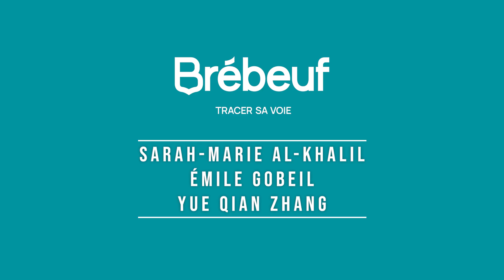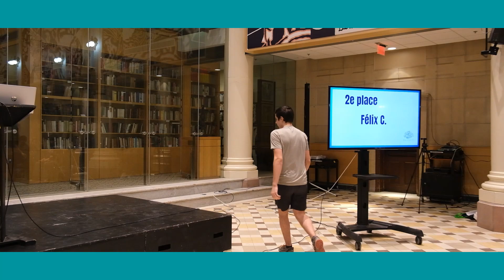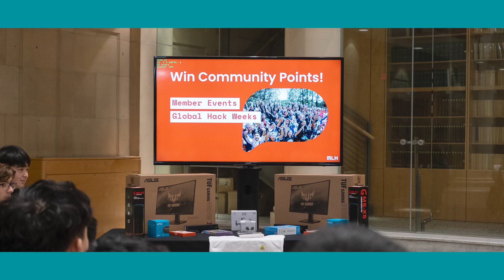Émile Gobeil, Yue Qian Zhang et Sarah-Marie Al-Khalil - récipiendaires du prix AURA 2024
Nous sommes fiers d’annoncer que le Prix AURA 2024 du Collège est remis à Émile Gobeil, Yue Qian Zhang et Sarah-Marie Al-Khalil, pour leur participation au comité BrébeufHX! Ces trois jeunes se sont démarqués par leur implication et leur engagement dans l’organisation de la 7e édition du hackathon BrébeufHX. Ce rendez-vous annuel a pour but de permettre aux jeunes d’utiliser la technologie pour résoudre des problématiques actuelles dans la société, en collaboration avec des organismes locaux!

La vidéo des gagnantes et des gagnants du Prix AURA 2024 a été dévoilée récemment lors de l'Assemblée générale de l'Association des collèges privés du Québec (ACPQ), en présence des représentants du ministère de l’Enseignement supérieur. Le Prix AURA, attribué depuis dix ans, vise à valoriser les étudiantes et les étudiants s’étant démarqués dans un projet rassembleur ou ayant démontré leur engagement exceptionnel au sein de la communauté.

Félicitations à Émile Gobeil, à Yue Qian Zhang et à Sarah-Marie Al-Khalil!